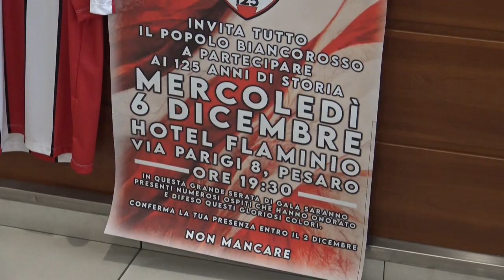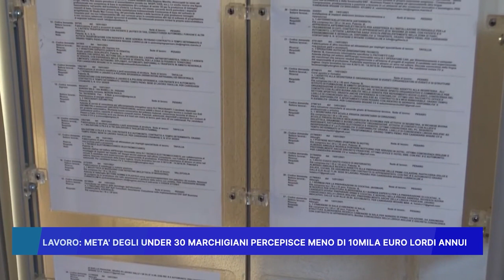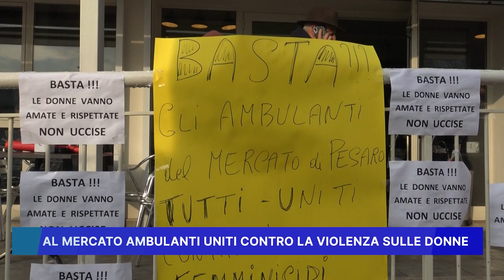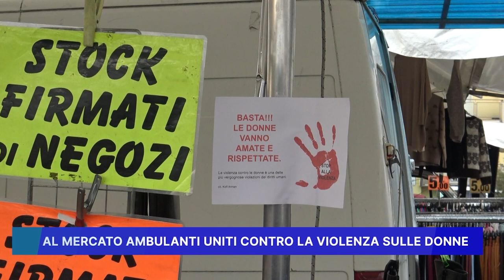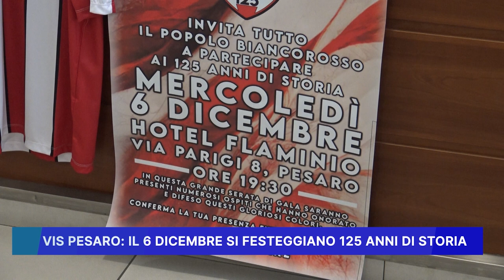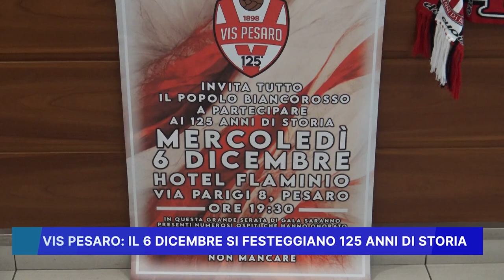ROSSINI NEWS 28 NOVEMBRE 2023